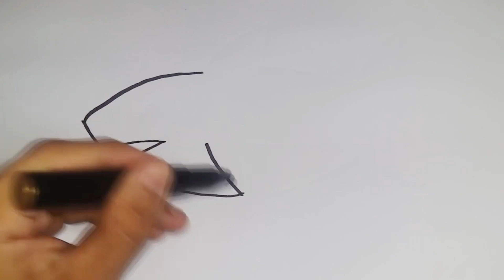Shark Drawing, Painting and Coloring for Kids, Toddlers | How to Drawing Sea Animals